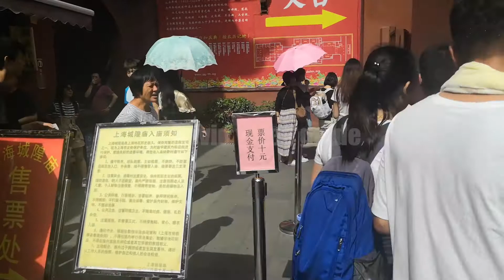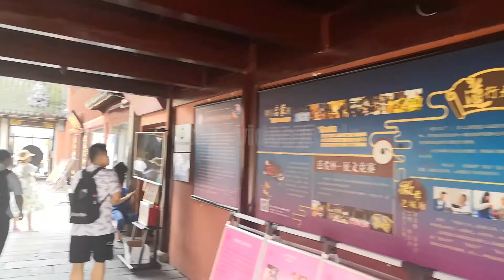Old city god temple-Chenghuangmiao Shanghai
No after effect or talking, keep things original and real, I've been there and I share with you exactly the same as what I view with my eyes...

How to Get to Yuyuan Garden and Bazaar?
Take subway line 10 ( transfer from Subway line 2 at East Nanjing Road ) and get off at the station of Yuyuan Garden (豫园) and exit from the Exit No.01. But the long stroll from the station to the core of the old town is a bit tricky.

The old town has been exploited commercially with more and more shopping centers and stores of various sizes springing up from all the places and some of them are built in the traditional styles, distracting you all the way to the real and authentic old town.

Basically sticking to Fuyou Road (福佑路) in the east direction, then follow the signs pointing to Yuyuan Garden. To locate the real old town, you remember the “nine-turning bridge” on a pond surrounded by the bustle bazaar and Yiyuan Garden. The Huxingting Tea House floating on the pond is a favorite place for tourists for a sip of tea and dim sum.

So if you see the Nine-Bend Bridge and the Tea House on the pond with a backdrop of the highest building ( Shanghai Tower),  then you hit the right place – the core of Yuyuan Garden and Bazaar!